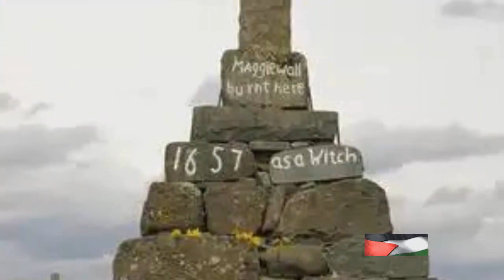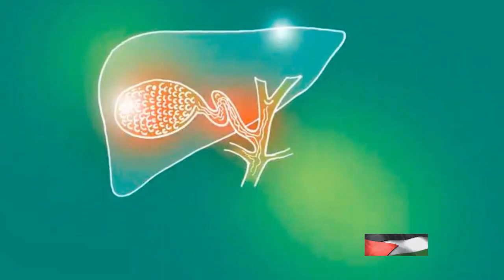Al-Shifa Hospital: Gaza's Healthcare System Under Siege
In this thought-provoking video, we delve into the aftermath of the destruction at Gaza's Al-Shifa Hospital, shedding light on the devastating impact of recent events. Based on thorough research and credible reports, we uncover the harsh realities faced by those affected. Please note that some content may be distressing. Your support in liking and sharing this video is greatly appreciated to raise awareness. Together, let's amplify these important stories.

shorturl.at/yBHJ3
shorturl.at/gtx23